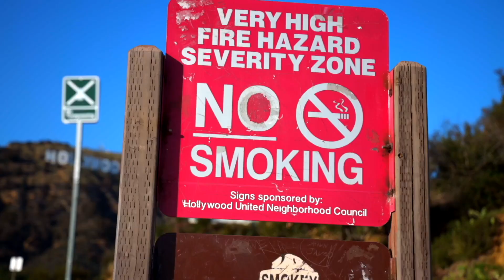ENTREVISTO a SAÚL HERNANDEZ - NOS REVELA los SAPES CELESTIALES que CAMBIARON su VIDA - SERRALDE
En este episodio de La Fregadera, comparto contigo una entrevista exclusiva que Serralde le hizo al músico icónico y legendario Saúl Hernandez cantante de Caifanes y Jaguares, donde nos habla de sus planes con sus grupos y nos confieza los "sapes celestiales" que Dios le ha dado. Acomódate bien donde estés sentado porque esto se va a poner bueno!! Sit back and enjoy the ride!!

In this exclusive interview, we sit down with legendary musician Saúl Hernández to gain insight into his creative process and the celestial inspirations that have driven his art. As the frontman of the iconic Mexican rock band Jaguares, Saúl has been a seminal figure in the Latin American music scene for over three decades, and his songs have touched millions around the world. In this conversation, we dive deep into the spiritual experiences that have influenced his music, and he opens up to share some awe-inspiring revelations that he believes were gifts from the divine.

Join us as we explore the cosmic forces that have shaped Saúl's career, and learn about some of the sacred symbols that are woven into his songs and his life. This intimate interview is a must-watch for fans of Jaguares, as well as anyone who is curious about the intersection of art and spirituality.

With insights into Saúl's unique perspective on his art, on stardom and on the creative process, this interview is the perfect way to dive deep into the mind of one of the most dynamic and influential artists of our time. Don't miss this chance to get up close and personal with Saúl Hernández and to explore the celestial realm of the Sapes with one of the great musical minds of our time.

So sit back, relax and tune in for Revelations of Celestial Sapes: Interview with Saúl Hernández.

SERRALDE:
- 1st Album: Called "No Hay Na' Mejor". The 1st single called "No Hay Na' Mejor" went to Top 10 Billboard for Radio Airplay in The US.
- 2nd Album: Called "Serralde" with its 1st single called "Vida De Mi Vida" Became #1 in sales in the United States & Puerto Rico the week of its release.